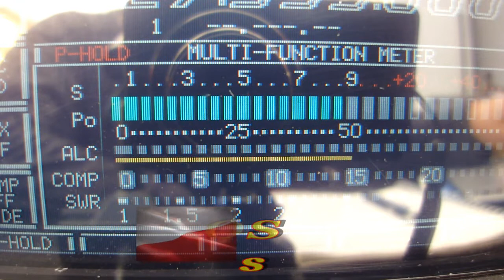QSO 161OS202 Wiesław i 26OS303 20.05.2020